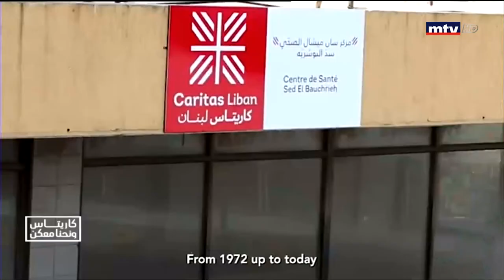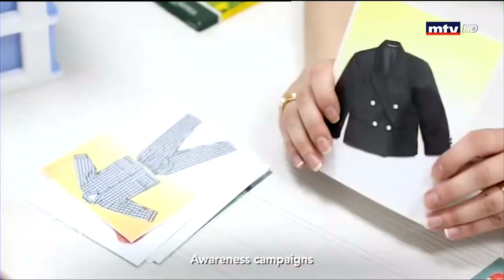كاريتاس ونحن معكن - 02/02/2020 - Part 4